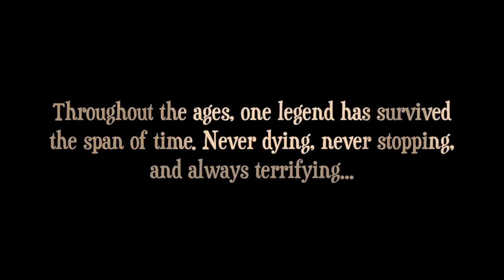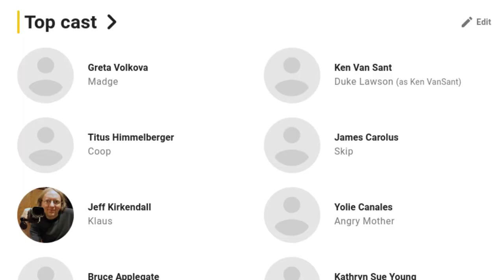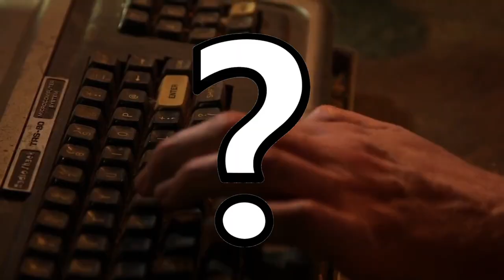Trying to Watch ‘SHARKENSTEIN (2016)’ – The WEIRDEST Shark Monster Movie! | Shocking Shark Films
In today’s video, I discuss the movie ‘Sharkenstein’ by Mark Polonia! The movie centres around a small ocean town plagued by reanimated shark-like monster – Sharkenstein!

Chapters:

00:00 – Frankenstein & Mark Polonia
01:12 – Intro
01:23 – ‘Sharkenstein’ Reaction
06:41 – Final Thoughts
07:29 – Outro